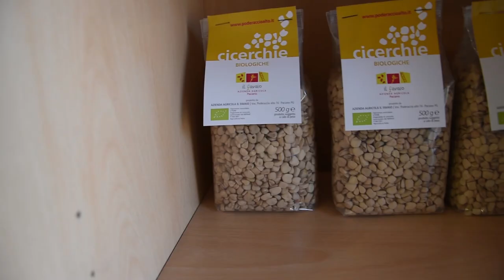il Favaio, la scelta dell'agricoltura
Rebecca Ghazal e Roberto Pierangeli